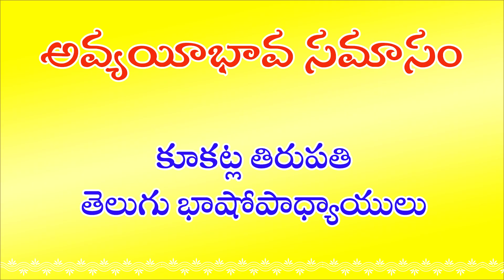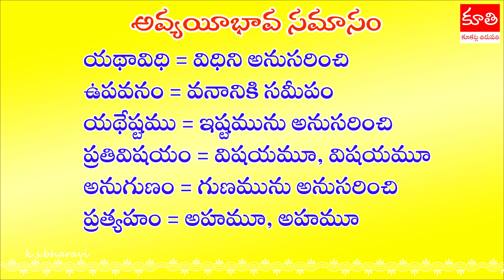అవ్యయీభావ సమాసం | Avyayibhava samasam | కూకట్ల తిరుపతి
అవ్యయీభావ సమాసం
కూకట్ల తిరుపతి